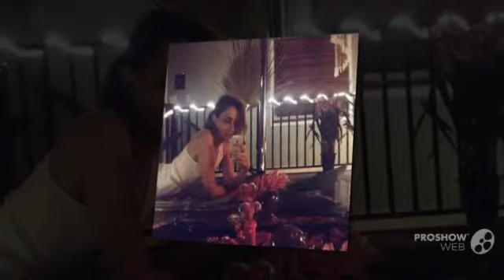RIP Brook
this is what happens when you die from "MALIGNANT NARCISSISM" .sleep sweet angel